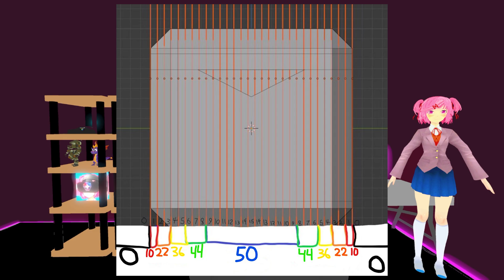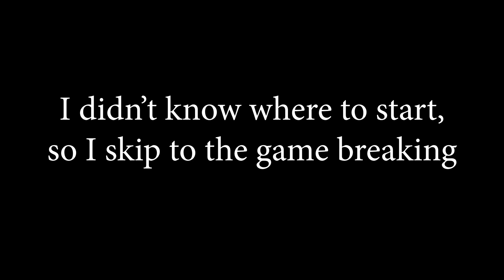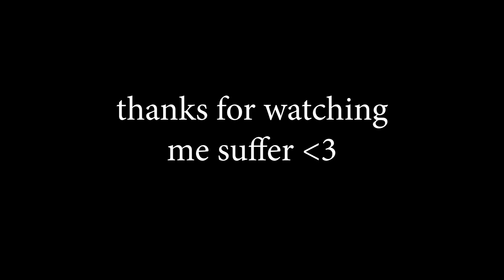THIS BEAT SABER MOD CHANGES EVERYTHING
Jackie's Note: This mod is genuinely fun ngl
Beat Saber Score Info:
(none)
Rail Zen
Tboo74
Taylor Gaming
Flicksy._
Mokeknk
Headset
SpeeenVR
Sabers + Map
Map: (none)
Sabers: Default
Want my other socials, information about my gaming setup, settings, anything like that?
Original Jackiebrah Content. Not how to get better at Beat Saber, or What 1000 hours of Beat Saber looks like, or My first 400+ PP Play on Beat Saber, or DADADADADADA, or Beat Saber Stereotypes, This is not Taichi / Bandoot / hu hu hu hu hu / Tempex / makeUmove / LSToast content, I am Jackiebrah I'm so much better, ignore this, its just for the youtube algorithm lmfao

0:00 Intro
0:55 idk what I am doing
1:34 mapping extensions is no worky
2:29 failing to hit complex streams
2:48 hold on tight
3:24 singing hold on tight poorly
4:16 600pp on flashes expert diff (real)
6:22 WEEZER
6:29 bEaT sAbEr bUt WiTh oSu HiDdEn
7:39 thanks for watching me suffer